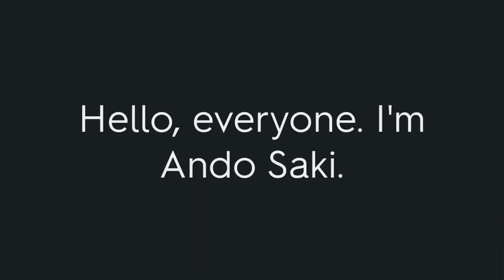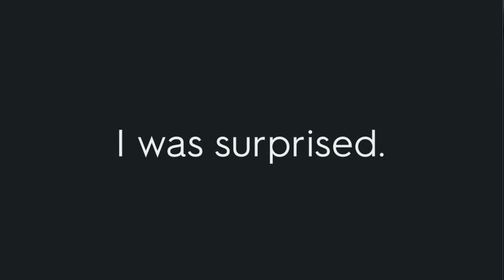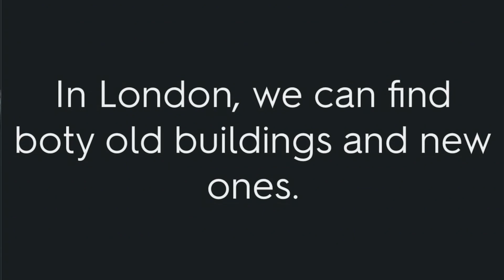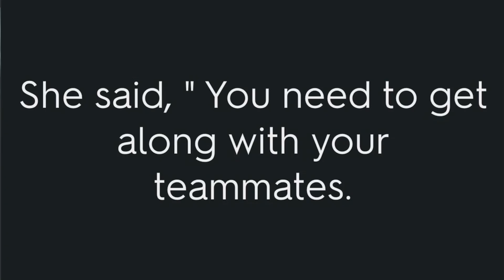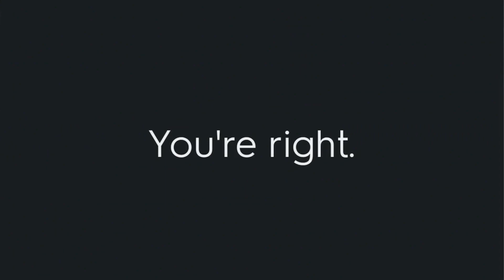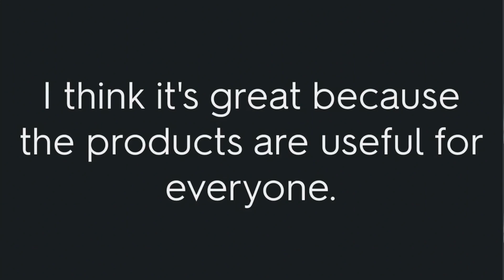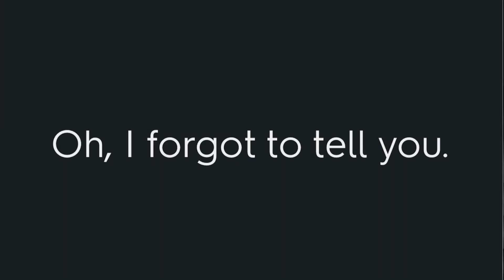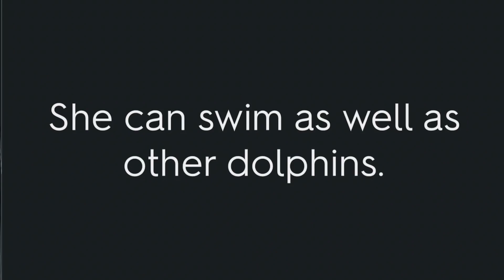【総復習】中学2年 教科書英文リスニング【和訳付き】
ニューホライズンの英文をまとめました。
リスニング練習及び和訳にご活用ください。